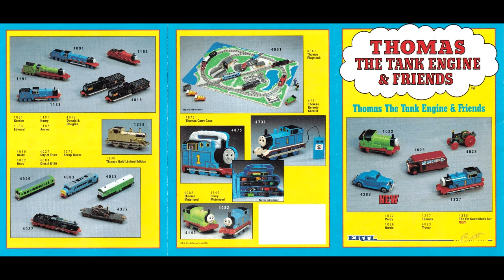Thomas the Tank Engine & Friends Theme - 'ERTL' Commercial Version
Here's an obscure piece. It's the cheapened version of the classic Thomas Theme that was used in commericals advertising the ERTL range in the 1990's. I'm guessing it may have been a liscening issue or maybe they actually wanted to have a version more suited for the commerical, this simplified version of the theme does suit the dinky aesthetic of the toys used in the commercials.

SHOUTOUTS TO MY FAITHFUL PATRONS
Jackboy317
Ge0rge
DantheMan2150AD
ClownPrince96
Killdane's Covern
Tbsn
FarawayQuarry13
RVPMatt123
JayRacer11
Jake
MajorMagna
MainlandStudios
EmeraldGreenStudios
BlueBob-Omb
ledniuq5
Matt
nick70